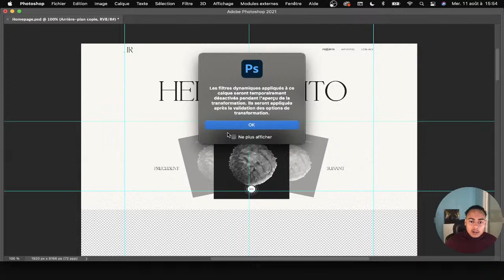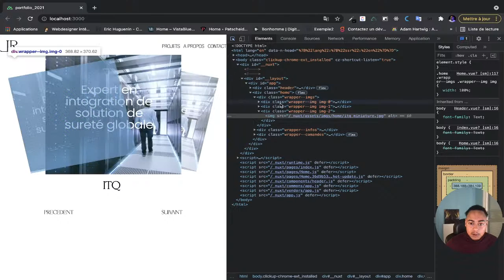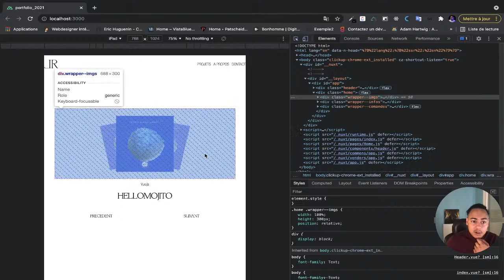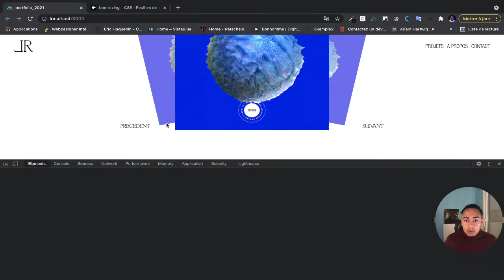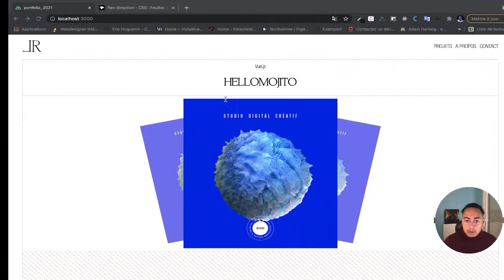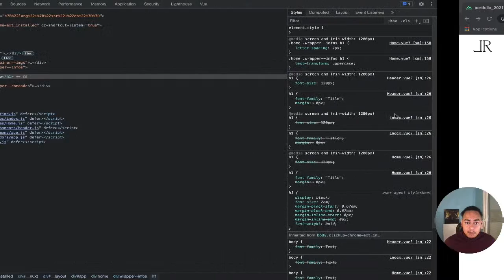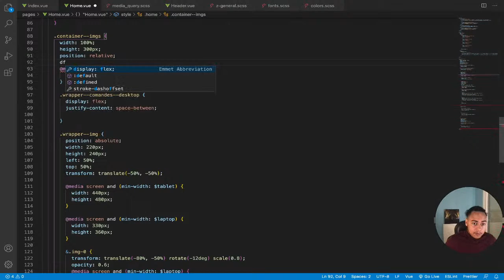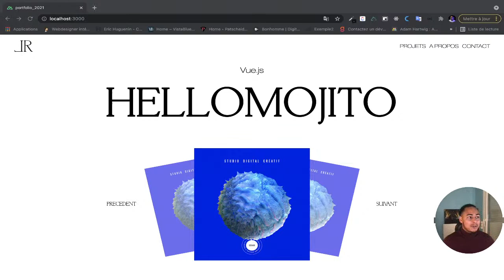#2 JE CODE MON PORTFOLIO EN LIVE 🔥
Hello world !
J'ai decide de coder mon portfolio et de partager ça en live avec toi !